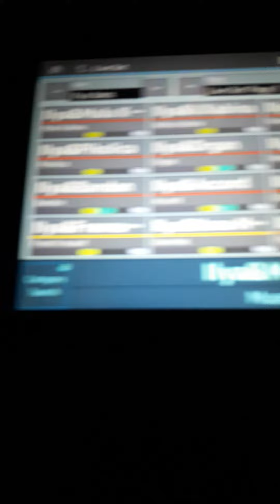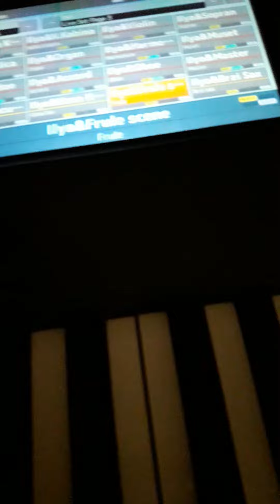Yamaha Montage Harmonike(Accordeons)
Amaterski snimak uz buku mog sina koji kaže da se utišam hihihi.Snimak je dovoljan da se čuje  harmonika  Guerinni Presidenta 1979 godišta...Inače lično moji multisemplovi..Pozz svima